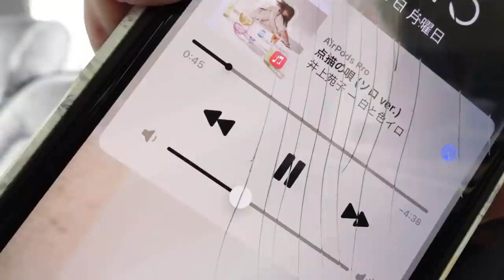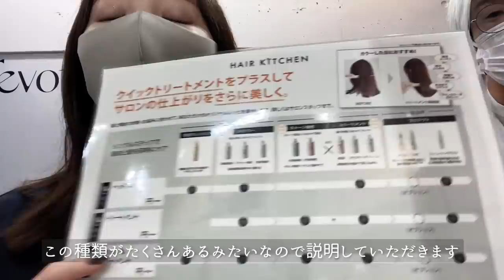【Vlog】バタバタの朝から始まる1日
本日もVlog🔥❤️‍🔥
￼トリートメントさらっさらでいい匂いだった~